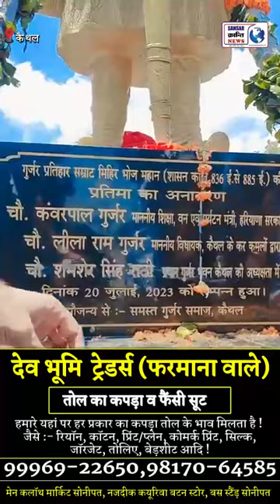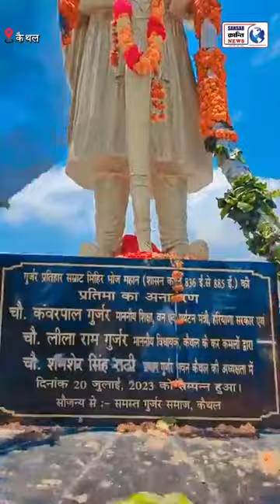पुलिस के पहरे में विवादित प्रतिमा का सुबह के अंधेरे में अनावरण ! नेम प्लेट को दी Z सिक्योर्टी 😯 !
पुलिस के पहरे में विवादित प्रतिमा का सुबह के अंधेरे में अनावरण ! नेम प्लेट को दी Z सिक्योर्टी 😯 !  गुर्जर खुश राजपूत नाराज ! कैथल पुलिस छावनी में तब्दील ! देसी पत्रकार करमू LIVE